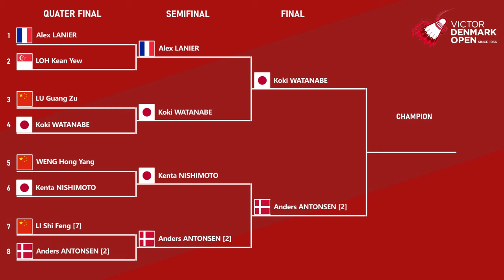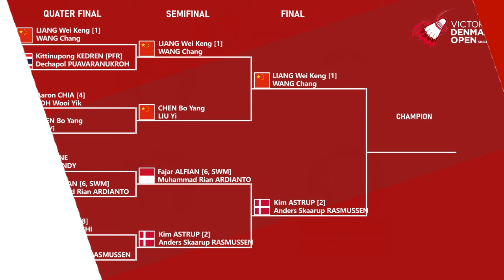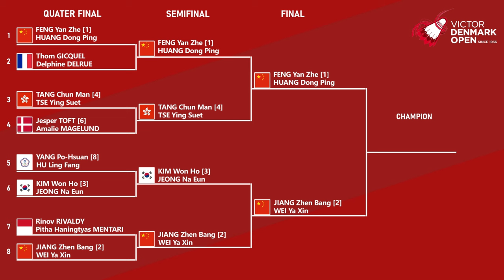HASIL LENGKAP SEMIFINAL DENMARK OPEN 2024. 𝗟𝗨𝗗𝗘𝗦, 𝗧𝗔𝗞 𝗔𝗗𝗔 𝗪𝗔𝗞𝗜𝗟 𝗜𝗡𝗗𝗢𝗡𝗘𝗦𝗜𝗔 𝗗𝗜 𝗙𝗜𝗡𝗔𝗟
HASIL LENGKAP SEMIFINAL VICTOR DENMARK OPEN 2024 TADI MALAM. PUTRI KW DIKALAHKAN WANG ZHI YI denmarkopen2024 denmarkopen2024 victordenmarkopen2024